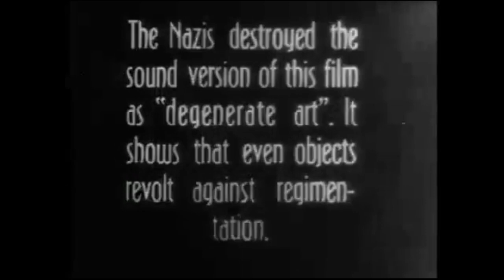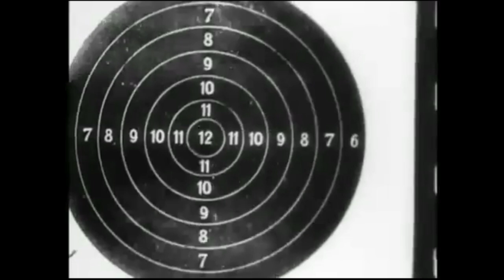Ghosts Before Breakfast - Hans Richter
Classic surrealist silent by Hans Richter, 1927. Live Music by ACME featuring John Jinks on guitars and electronics, Rob Shepperson drums and percussion and Cliff Baldwin electronics, turntables and keys. 2019